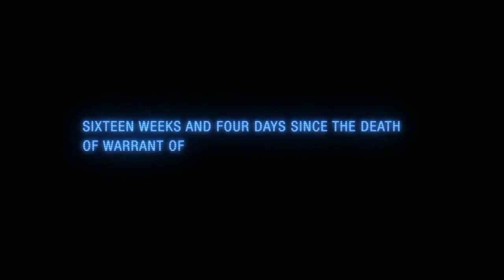Aliens Colonial Marines Suspense Trailer